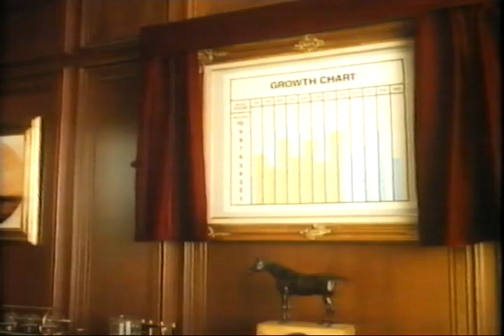British Gas TV Advert with Larry Hagman (JR) - 1986